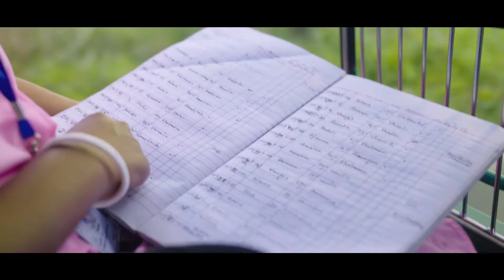SONON. TECHNOLOGY TO END THE WALK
In 2014, Healcerion invented a wireless mobile ultrasound device that could provide ultrasound tests at the mother’s home.

However, not every mother has experienced the joy of seeing her baby as it grows inside her womb with the help of SONON.

In reality, the usage of SONON in the Global South has reached less than 10% of its usage in  developed countries due to the financial burden for health workers.

To address the lack of availability, Healcerion introduced a ‘Prepaid’ system that allows health workers to pay for SONON based on their usage.

This film shows how we came up with this solution and how it works with the local community.